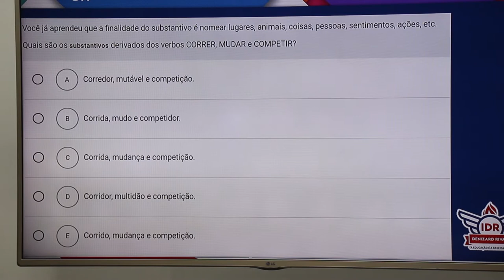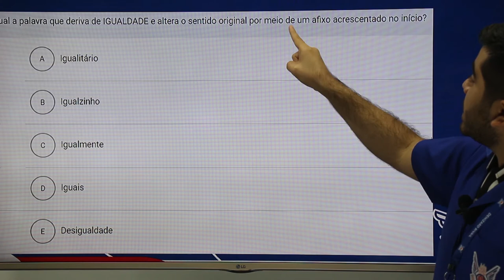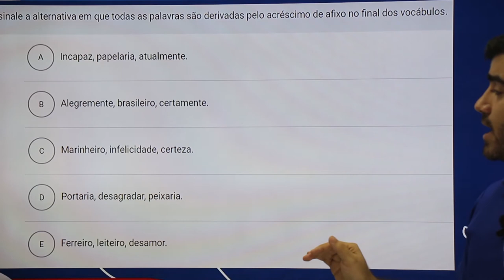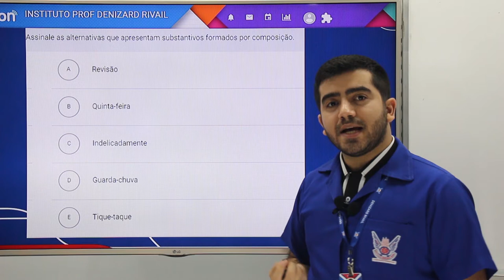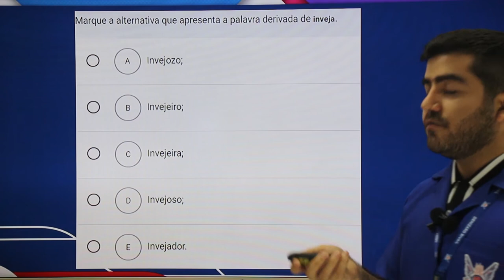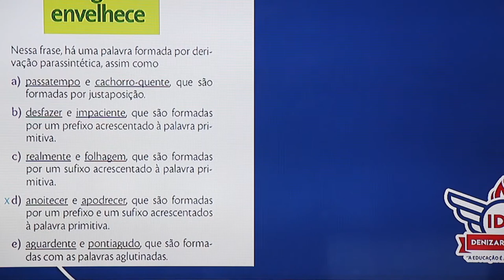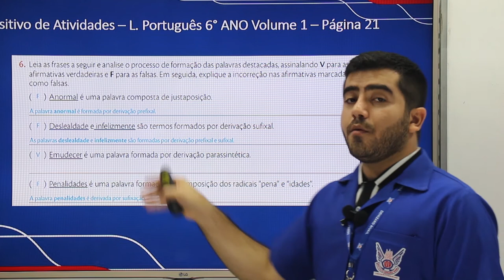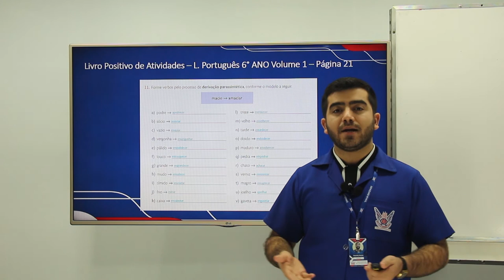AULÃO DE REVISÃO 2 - L. PORTUGUESA - 6° ANO